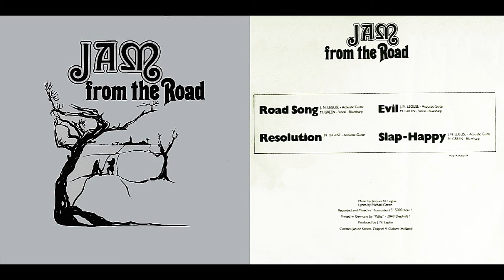Jam (Jacques Leglise), "Resolution"